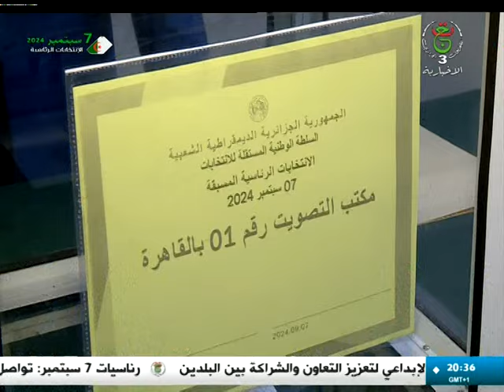مصر | أفراد الجالية الوطنية يواصلون الإدلاء بأصواتهم